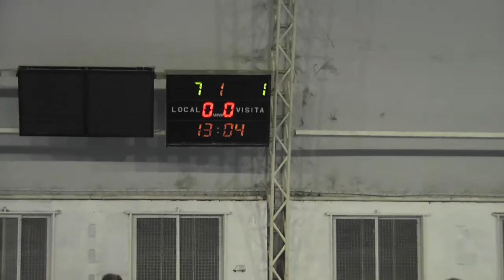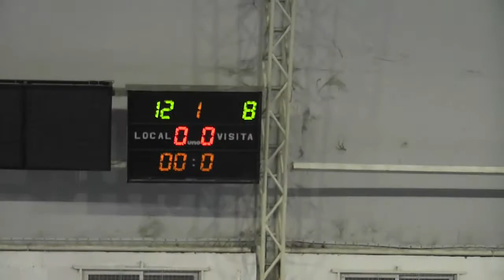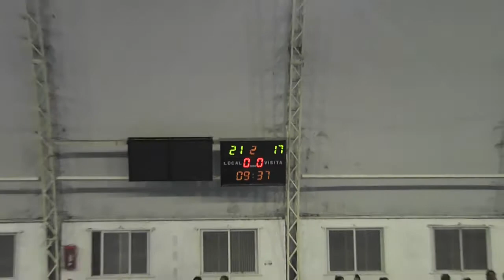AAAJ vs Estudiantes de La Plata - Liga de honor (2018) Femenino